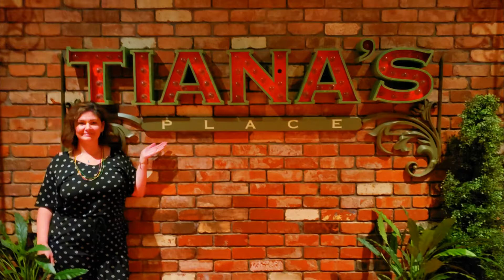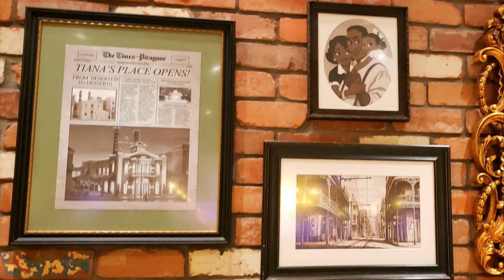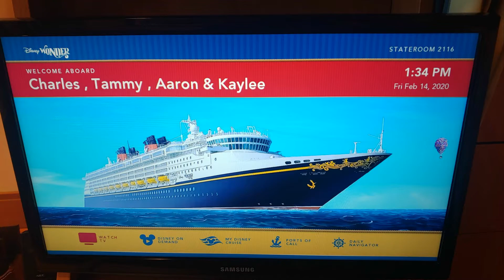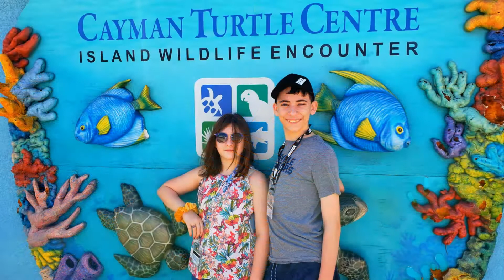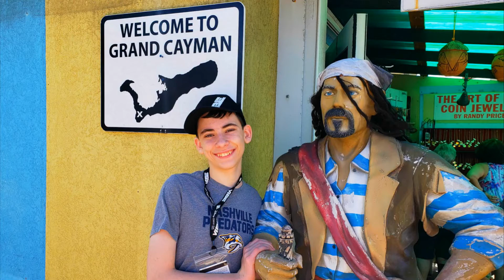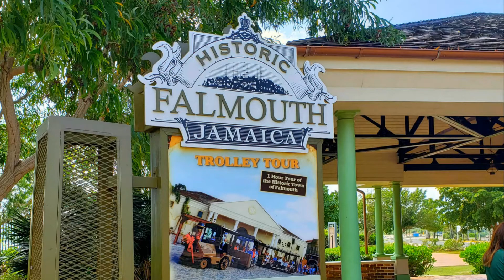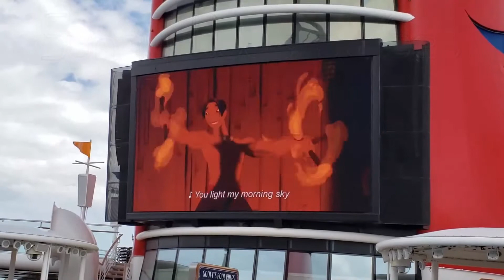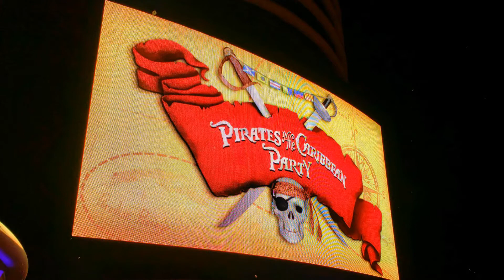Pinion Family Cruise 2020 - The Disney Wonder